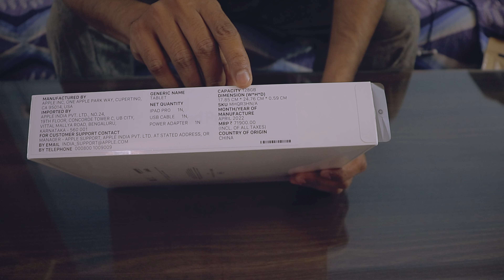iPad Pro 2022 Unboxing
I bought the iPad mainly for editing. Some advice for those who want to buy these products...
Before buying the iPad buy every peripheral that you are going to use with this device. Like tempered glass cover USB hub etc.
Use exFat file format for your external storage device.